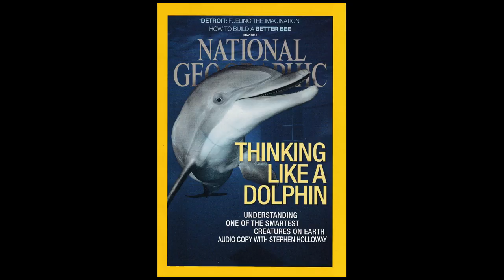Mercury Group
Audio Documentary. Sea Life. Narrated by Stephen Holloway.